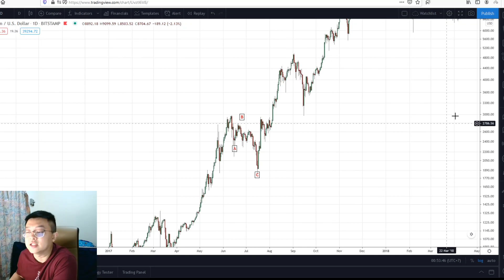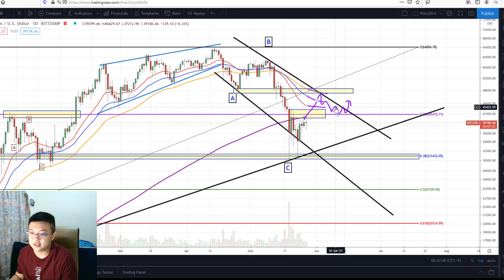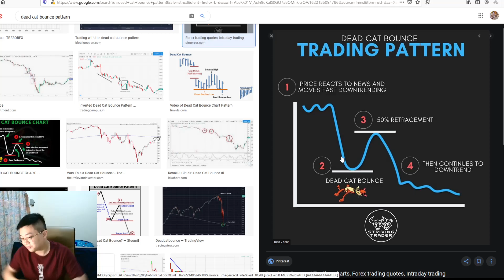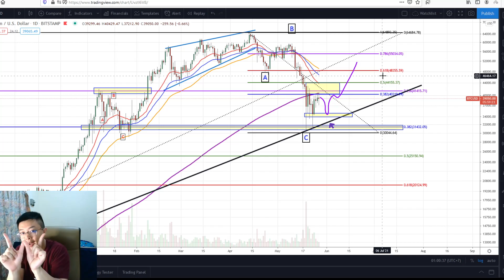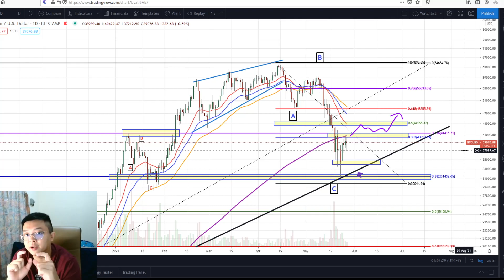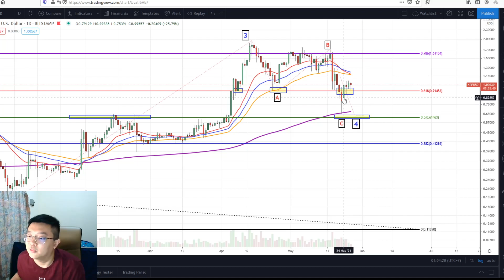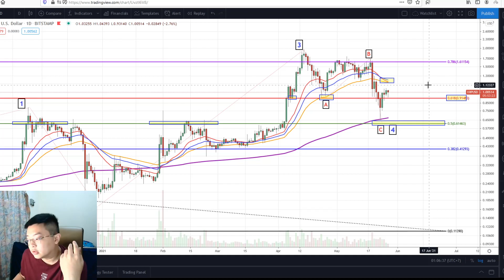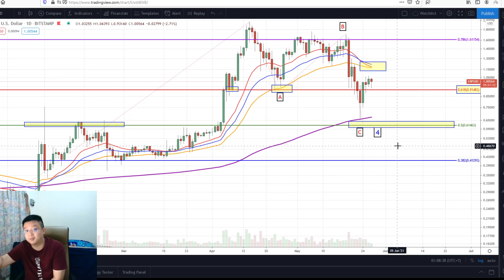XRP SUDAH BOTTOM?! | BTC BERPOTENSI MEMBENTUK POLA DEAD CAT BOUNCE?? | Technical Analysis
Pada video ini teman2 semua akan menemukan Technical Analysis seputar Bitcoin dan XRP, dimana saat ini kita melihat probabilitas untuk Bullish Run semakin kuat.

Namun, dibalik itu semua kita masih melihat bahwa kita masih dibayang2in oleh kemungkinan penerusan pelemahan terhadap semua cryptocurrency.

Timestamp :

0:00 - Opening
00:25 - BitCoin Technical Analysis
10:20 - XRP/Ripple Technical Analysis

Check out this video to see my analysis!! Check my Instagram : @kevinsailly